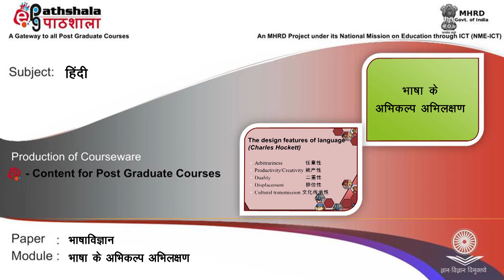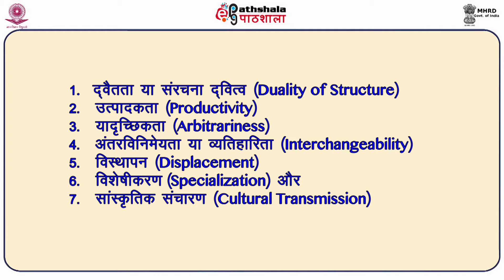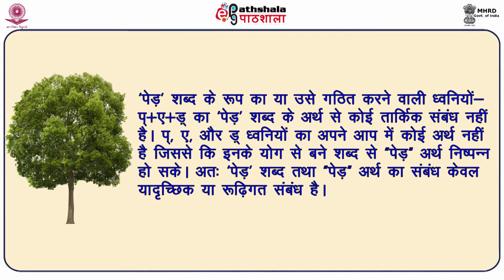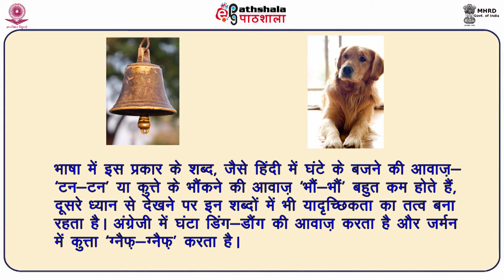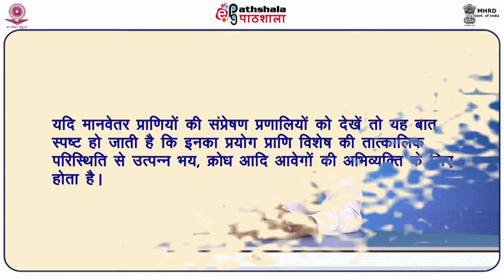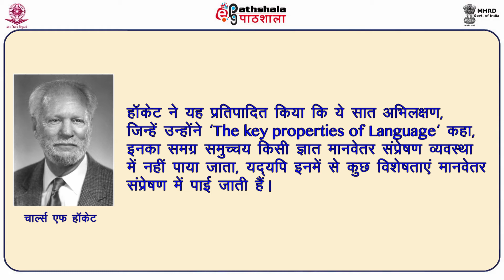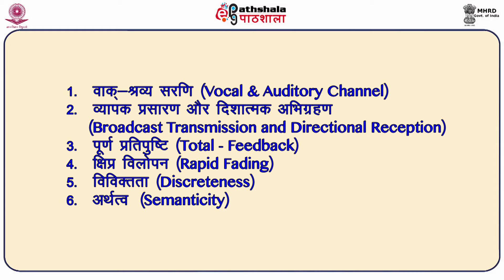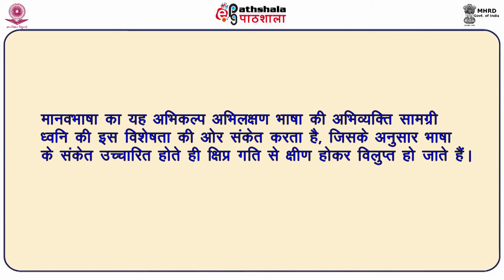M-37. Bhasha Ke Abhikalp Abhilakshan